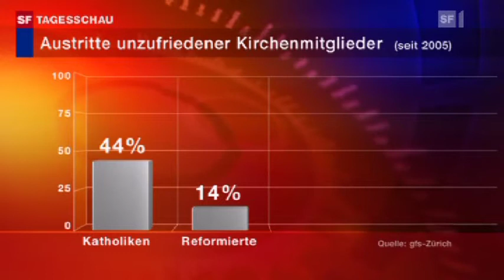Landeskirchen verlieren Mitglieder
Tagesschau-Beitrag des Schweizer Fernsehens von Pfingstmontag, dem 24. Mai 2010.